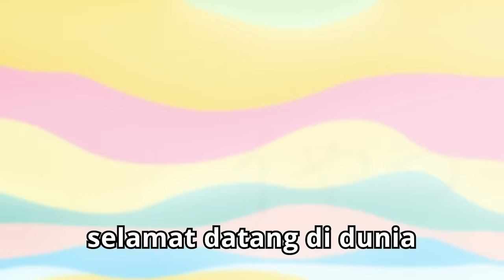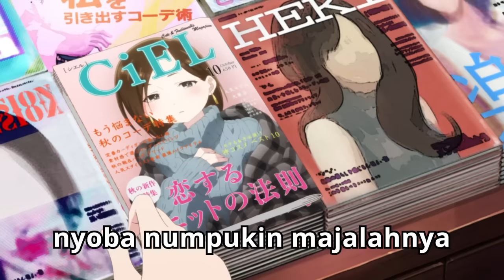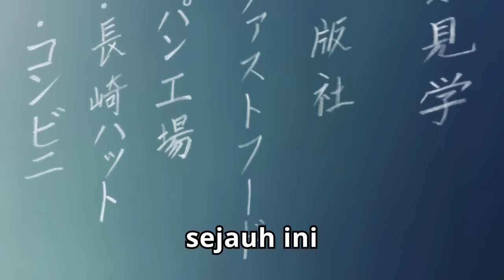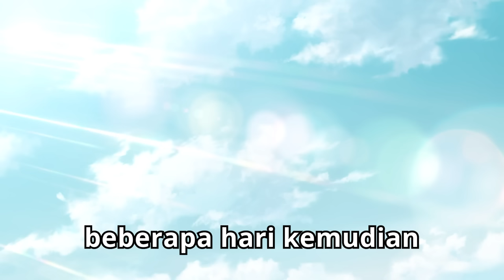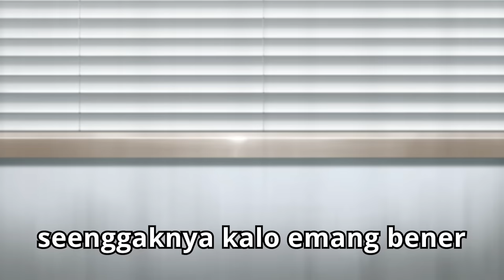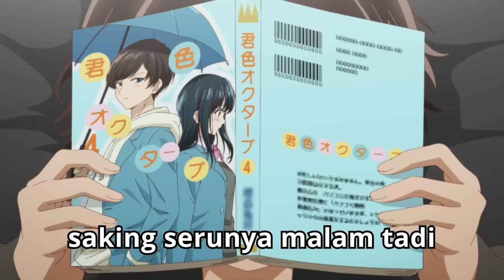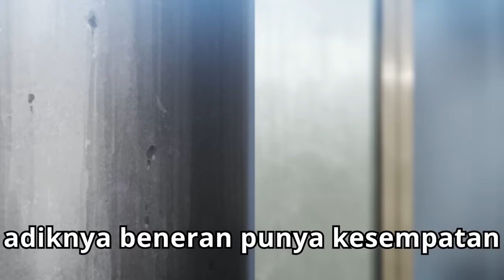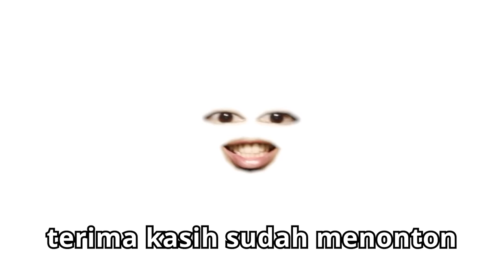ALUR CERITA ANIME BOKU NO KOKORO NO YABAI YATSU S1 TAPI DIRANGKUM WIBU MILITAN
Alur cerita anime Boku no Kokoro no Yabai Yatsu S1 tapi dirangkum wibu militan ini menceritakan tentang seseorang yang benci kepada teman sekelasnya. Sangat sangat benci. Bahkan saking bencinya, ia terus memandangi orang tersebut hingga akhirnya jatuh hati.  Namanya juga masih sekolahan, masih keliru antara rasa benci atau cinta. Disebut benci pun, tiap harinya hubungan  mereka semakin dekat sampai-sampai bisa disebut hubungan tanpa status. Memang bumbu-bumbu keromantisan terlihat jelas, tetapi apakah mereka mau mengakui perasaan masing-masing? Atau justru menjadi benar-benar benci? Inilah alur cerita anime Boku no Kokoro no Yabai Yatsu S1 tapi dirangkum wibu militan.

Judul Alur Cerita Anime: Boku no Kokoro no Yabai Yatsu S1 / Boku Yaba S1 /  The Dangers in My Heart S1